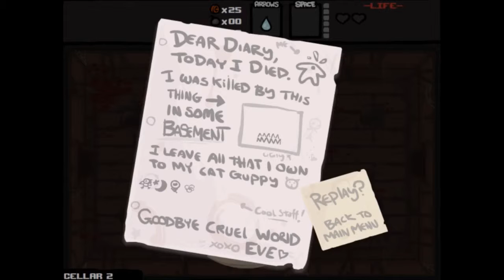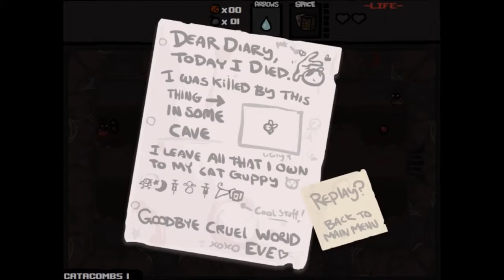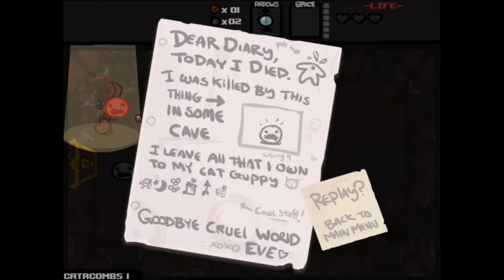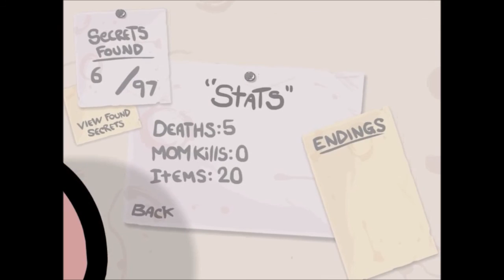Eve's Coat Hanger! - Let's Play The Binding of Isaac #2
I play as Eve in The Binding of Isaac! And I learn how to play the game! Join me as I learn what the crown means, or what the money is for! (Eventually I learn, but this is the beginning!)

Join me as I play as a naked baby where I use my tears to fight spiders and dead babies in a cellar while our mom tries to kill us. That's a scary description if you don't know what this game is about.
The Binding of Isaac, created by one of the minds behind Super Meat Boy, is a cool rogue-like twin stick shooter game where you use your tears to escape your mom's plans to sacrifice you.